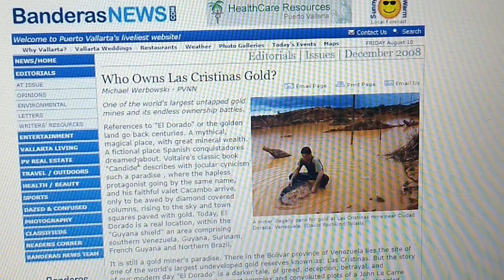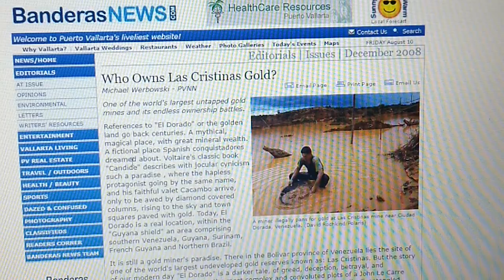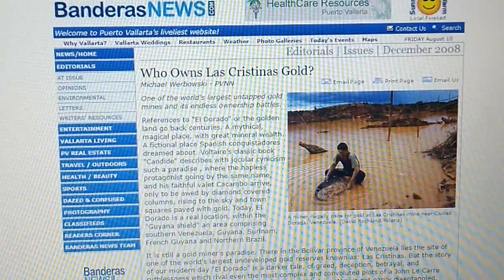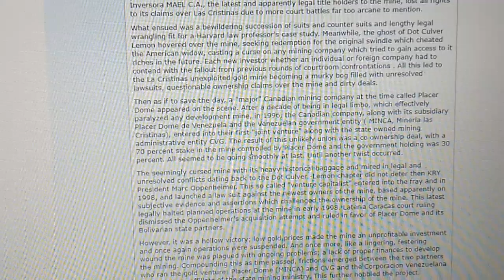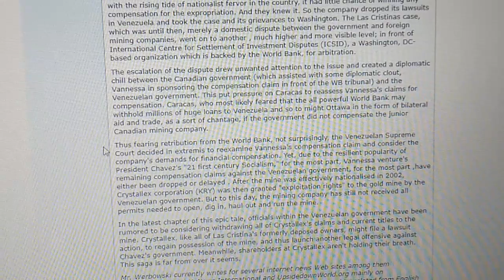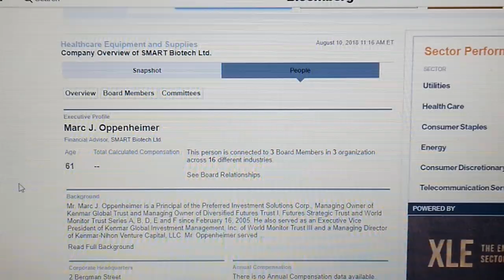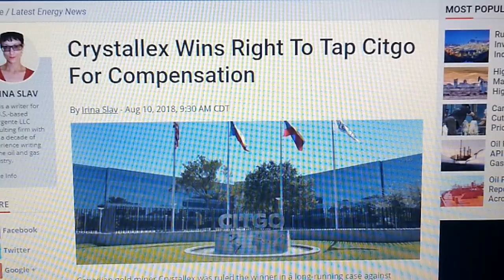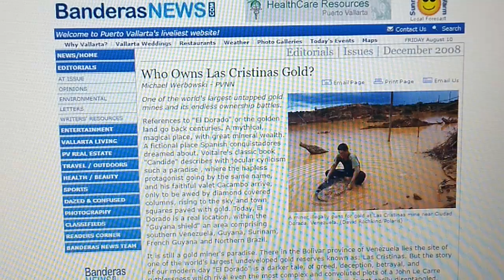8-10*18~THE LOST CITY OF EL DORADO UNCOVERED(!) A STORY YOU HAVE PROBABLY NEVER HEARD!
NO LOITERING(!) Have I gotta DEAL for YOU!! Glad I could Help!! Time is $$ Friend!! Hurry Back!!